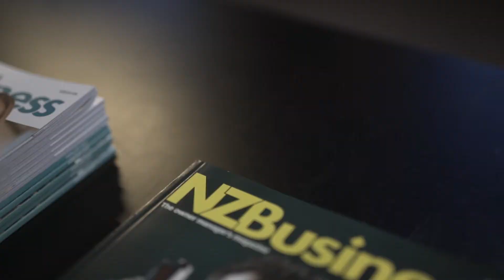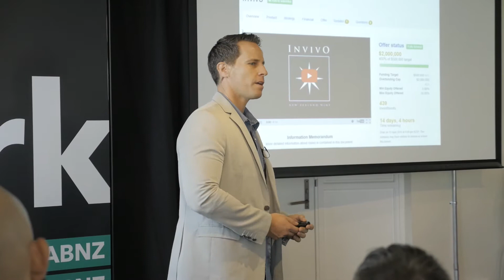Equity Crowdfunding & Raising Capital - Josh Daniell & Tim Lightbourne | Spark Lab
Josh Daniell from Snowball Effect and Tim Lightbourne from Invivo Wines on raising capital with Equity Crowdfunding, what investors are looking for and when to start talking to them.